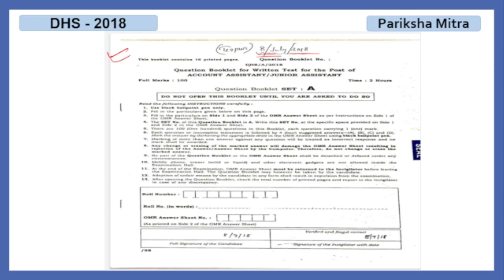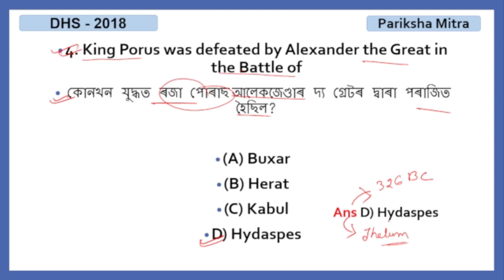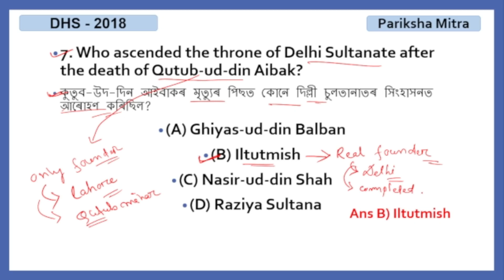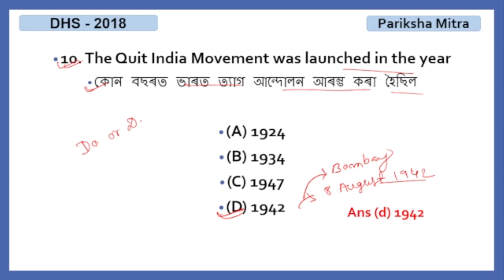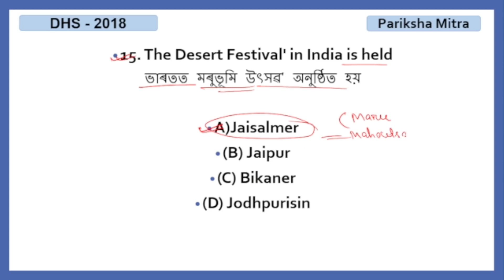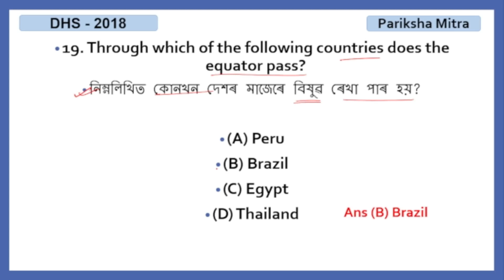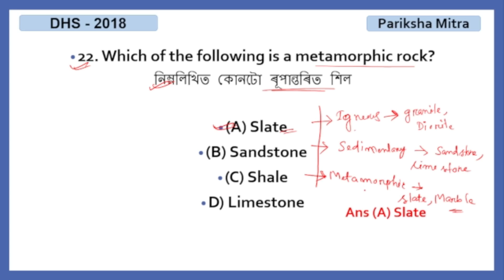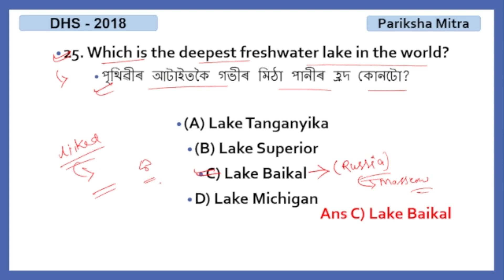Dhs Previous Year Question 2018 [GK & GS] Set - 13 | DHS, DHSFW, DME AYUSH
[Dhs Previous Year Question 2018 [GK & GS] Set - 13 | DHS, DHSFW, DME AYUSH, Grade-iii, grade -4